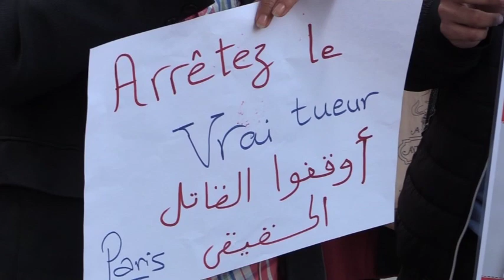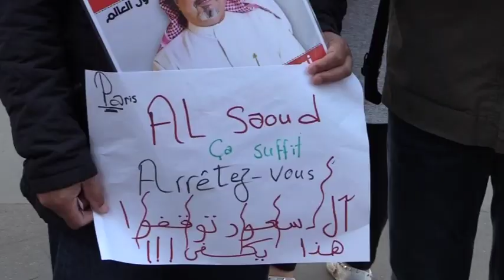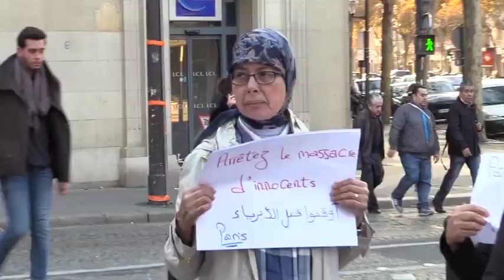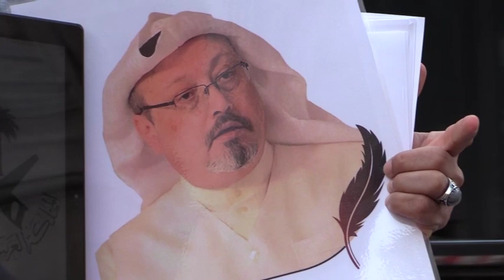ناشطون في باريس يطالبون بمعاقبة قتلة الصحفي خاشقجي